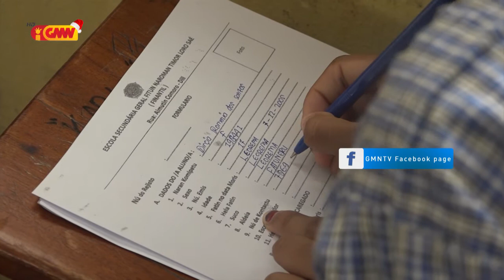ADESJF husu ba MEJD atu hadia infraestrutura báziku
Adjunto Diretor Eskola Sekundaria Jeral Finantil husu ba MEJD atu hadia infraestrutura báziku